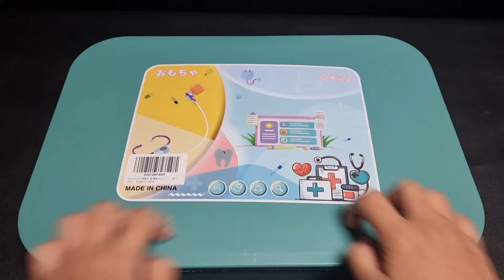5 Minutes Satisfying with Unboxing Hello Kitty Barbie Doll Doctor Set Miniature Toys ASMR No Talking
5 Minutes Satisfying with Unboxing Hello Kitty Doctor Set Miniature Toys ASMR No Talking
5 Minutes Satisfying with Unboxing Barbie Doll Doctor Set Miniature Toys ASMR No Talking